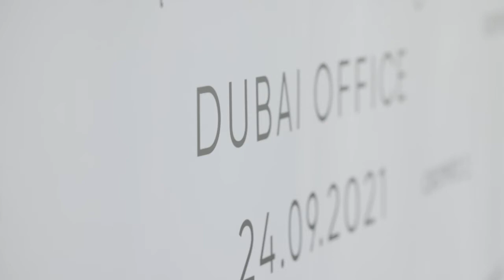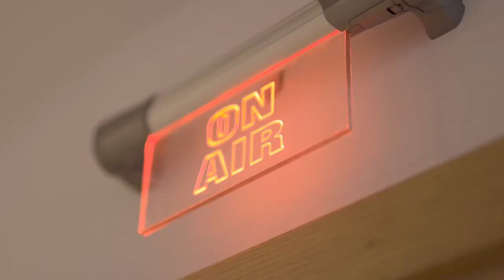🌏 CROWD1 - MỞ VĂN PHÒNG TẠI DUBAI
Không gian đẳng cấp thế giới trên tầng 20 của Tháp Arenco ở Dubai là nơi trưng bày cuối cùng của thế lực thống trị mà Crowd1 đang trở thành trên thị trường; bằng chứng hữu hình về danh tiếng của nó với tư cách là một nhà lãnh đạo có uy tín.